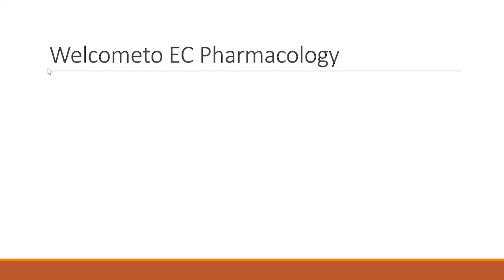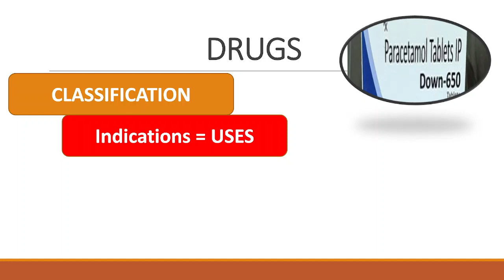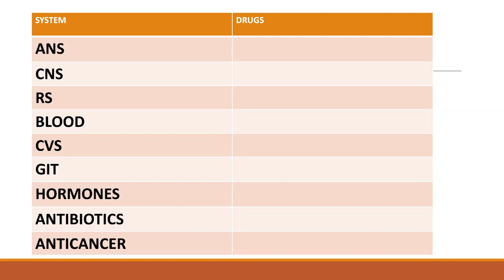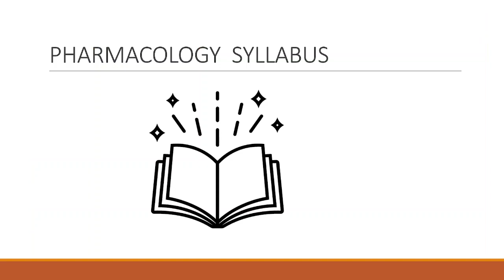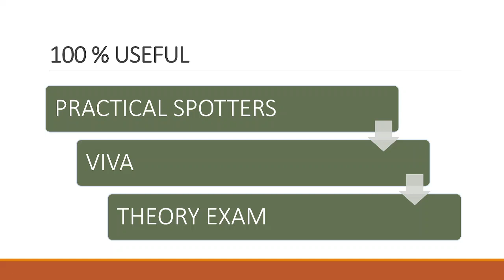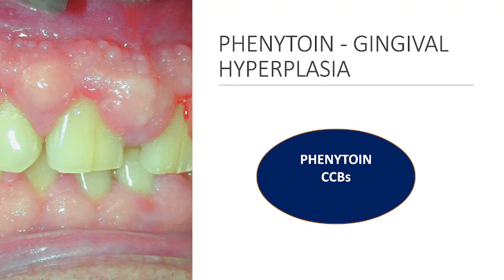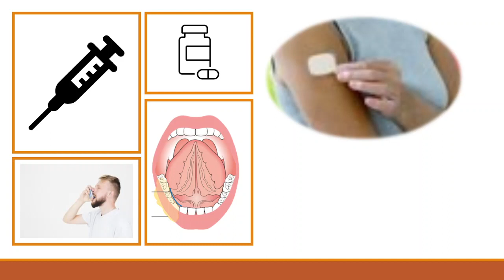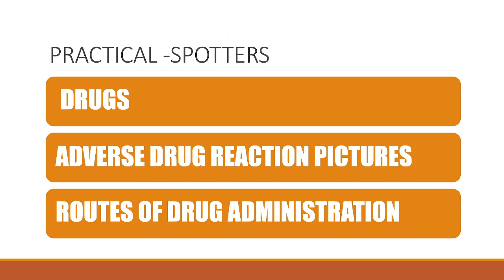How to study for Pharmacology spotters in easy way? // explained in tamil with examples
# Pharmacologyspotters